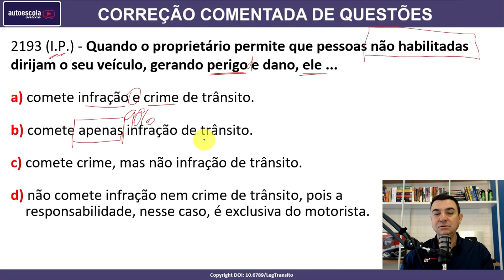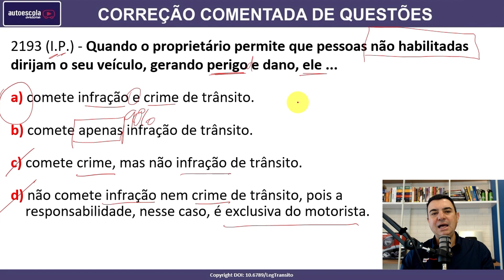Quando o proprietário permite que pessoas não habilitadas dirijam o seu veículo, gerando... #2193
2193 (I.P.) - Quando o proprietário permite que pessoas não habilitadas dirijam o seu veículo, gerando perigo e dano, ele ...

a) comete infração e crime de trânsito.
b) comete apenas infração de trânsito.
c) comete crime, mas não infração de trânsito.
d) não comete infração nem crime de trânsito, pois a responsabilidade, nesse caso, é exclusiva do motorista.

SIMULADOS ATUALIZADOS